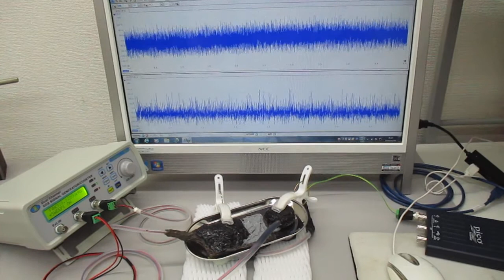超音波と表面弾性波（オリジナル超音波システムの開発技術）